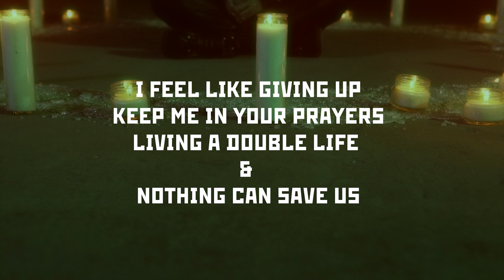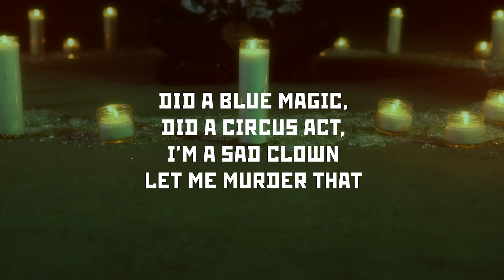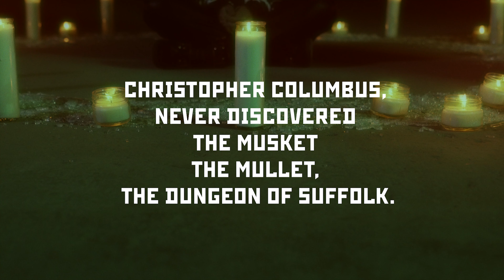Reverie & R.A. The Rugged Man - Glass Idols (Lyric Video)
Reverie & Louden Feat. RA The Rugged Man - Glass Idols
Lyric Video by Every Level Media

GOD, I KNOW UR HERE
I HAVEN’T SEEN YOU IN A WHILE
BUT, IF YOU’RE LISTENING, CAN YOU PLEASE DO ME A FAVOR? SEND A SIGN?
I CAN’T ESCAPE THIS MAZE I’VE BUILT AROUND ME
TRYNA FIND A WAY TO GET OUTTA MY MIND
EVERYBODY ASKING IF I’M DOING ALRIGHT
I’M BLIND & I’M DOING JUST FINE
LET’S JUST GET SPUN
TILL I FEEL NOTHING
I FEEL SO DUMB
JUST WANNA FEEL NUMB
I’M FEELING LOST
PAIN IS THE COST FOR LIVING THIS LIFE
SUFFER TONIGHT
AY
THIS ALL I KNOW, LOVE DYSFUNCTION
FUCK MY LIFE UP FOR SOME DUMB SHIT
I AM THE VILLAIN, THE AUDIENCE SAYS
THEY TRYNA KILL ME
IT’S ‘OFF WITH HER HEAD’
TODAY THEY LOVE ME
TOMORROW THEY HATING
THEY SAY ‘GIVE IT TIME’
SO, I’M PATIENTLY WAITING
I FEEL LIKE GIVING UP
KEEP ME IN YOUR PRAYERS
LIVING A DOUBLE LIFE & NOTHING CAN SAVE US
I LIVE INSIDE OF A GLASS HOUSE
YEAH, I FELT GOOD, BUT I’M SAD NOW
THIS IS MY CIRCUS
A SAD CLOWN
HIGH IN THE SKY, THEN IT’S MAN DOWN

A SAD CLOWN
CLOWN
CLOWN
SAD CLOWN

I CAN’T BE NO SUPER HERO
AIN’T NO FUCKEN ROLE MODEL
HENNESSY MY THERAPY
YEAH, I’LL DOWN THE WHOLE BOTTLE
2X

AS I WALK CLOSER TO THE DOOR OF DEATH,
I DON’T NEED SHIT
DON'T NEED YOUR RESPECT
WHEN YOU’RE DEAD AND GONE THEY ALL SAY YOUR GREAT,
BOUT A MONTH OR TWO AND THEY ALL FORGET.
DID A BLUE MAGIC,
DID A CIRCUS ACT,
I’M A SAD CLOWN
LET ME MURDER THAT
LET ME TURN IT BACK
WITH THE TEAR IN THE EYE,
PUT THE FEAR IN THE GUY WHEN THEY’RE HEARING THE LIE
THEY BELIEVE EVERY WORD THAT THEY READ
THEY BELIEVE EVERYTHING THAT THE ENEMY SAY
WHEN THEY BUILDING YOU UP TO BREAKING YOU DOWN:
GET A PAY/ SET A DATE: THE AMERICAN WAY
WORK YA LIFE AWAY
TRY TO PAY THE BILLS,
SLAVE TO THE SYSTEM,
THEY’RE HATING THE SKILLS
WITH THE STRESS AND PAIN IN THE BRAIN
AND IT KILLS
TILL YOUR DEAD IN THE GRAVE
AND THE BLOOD WHEN IT SPILLS
AND I LIVE TO AGGRAVATE,
LIVE TO AGITATE,
WHEN THEY HAD TO HATE,
I DON’T SHATTER, BREAK
THEY HATE THE TRUTH
AND THEY LOVE THE LIE
YES I AM YOUR IDOL
BUT WHO THE FUCK AM I?
SMITHHAVEN,
NO, I’M NOT SHIT,
NO, I AINT SHIT,
NEVER BE SHIT
LETS REPEAT IT,
BORN TO EAT SHIT,
CUT MY WRIST, BITCH,
THEN I BLEED SHIT
DUCK AND THEY DIVE,
AND THEY SHUCK AND THEY JIVE
WHEN I’M DOWN ON MY LUCK
BETTER TRUST, I SURVIVE
WHEN I’M RIGGING THE MACHINERY TO BEAT A FAKE, THEN I’LL TAKE IT
I COULD GIVE A MOTHER FUCK,
I’LL BE THE VILLAIN AND I’M HATED
CHRISTOPHER COLUMBUS NEVER DISCOVERED
THE MUSKET THE MULLET,
THE DUNGEON OF SUFFOLK.
THE ARMAGEDDON,
HEAR ME DEARLY BELOVED.
THE PHONY CELEBRITY DEAD TO ME.
RUGGED.

HENNESSY MY THERAPY
4X